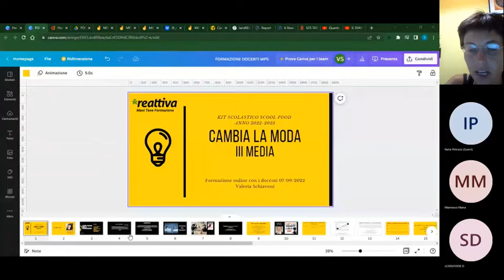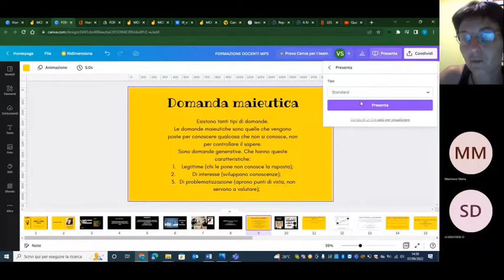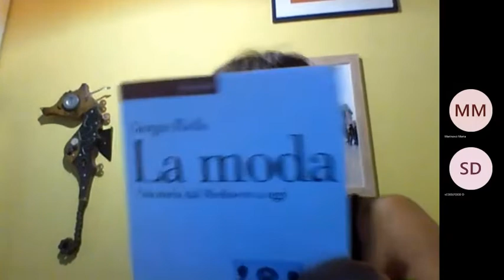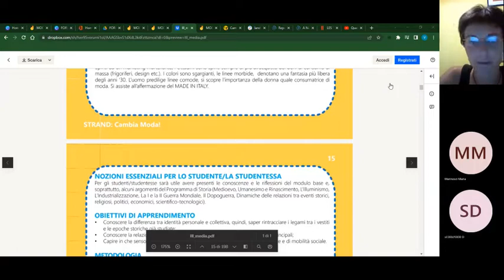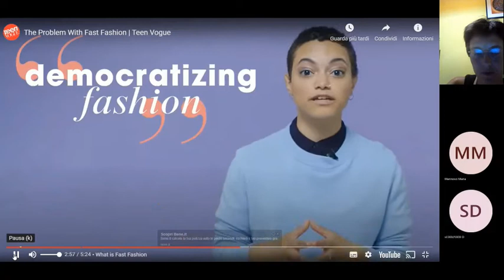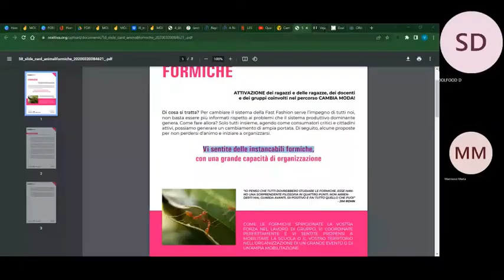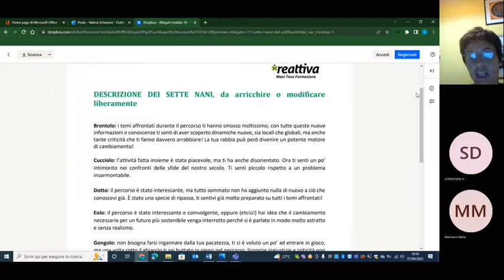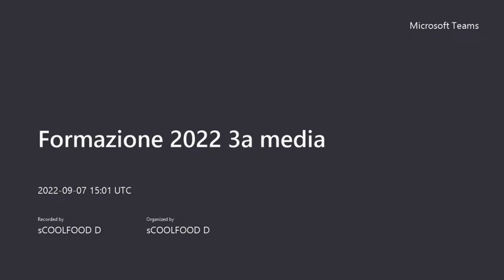sCOOLFOOD Formazione docenti A.S. 2022-23 (3a primaria)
Giornata di formazione docenti del 7.09.22 per la 3a primaria con REATTIVA